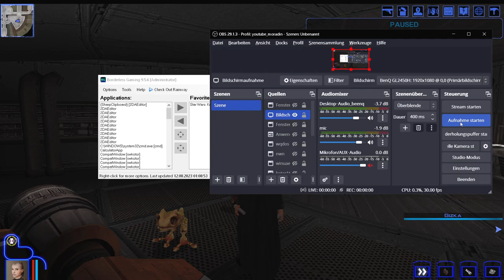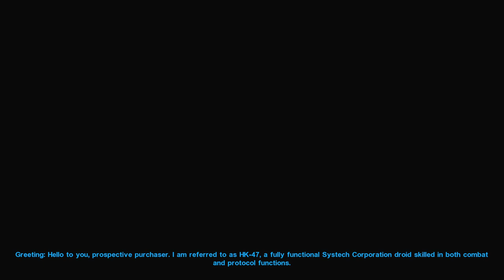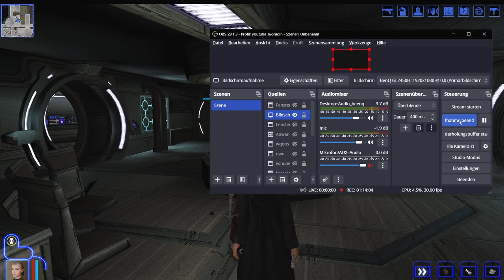kotor1 013 tatooine2